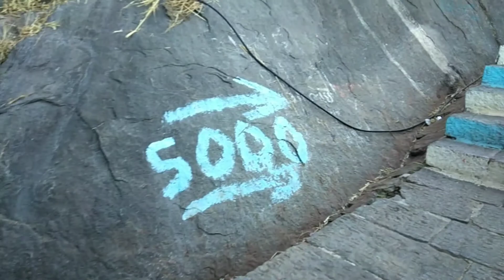Girnar parvat junagadh full tour | girnar hill | cloudy hill station | part-3 | SVR VLOG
Girnar parvat junagadh full tour | cloudy hill station | part-3 | SVR VLOG |

junagadh girnar vlog | girnar blog after lockdown |tour vlog in hindi | tour blog india

Friends hamne is video me girnar parvat ke bare me apna experience share kiya hai
Yah video part -3 hai isake aur part aapko hamare channel par mil jayega

Hello 👋 friends 👭
Swagata🙏 hai aap sabhi 👨‍👩‍👧‍👦ka hamare es 👉YouTube
Channel me
Aapko hamare is channel par👉 vlog dekhane ko
Milega
Yadi aapko bhi ✈️🛣️gumana pasand 😍🤩hai to aap sahi
🏃Jagah par🏃 aaye🏃 hai
Ham aapke liye aise hi jagaho ko khojate🧐🧐 hai
Aur is jagah🚵🚴 jakar use jagah ki📸📷 vlog banakar
Aapke is jagah ke bare 🗣️batate hai jisase aapko
Ghomane 🚴me koi pareshani🤔 na ho
Isake alava ham aur bhi 🧐🧐chijon ki vlog banakar 🧐es channel par 🧐uplode karte hai jaise
Machinery 🤖🤖sports ⛹️🤼 krishi 🌾🌾
Yadi aapko kisi aur chij ki vlog dekhani ho to
Aap hame ✍️✍️comments kar ke bataye ham us par 📷📸vlog bana denge
Yadi aapko koi video pasand 🤩aaye 😍to aap us video ko like 👍👍kare aur yadi pasand na aaye to dislike👎👎👎
Kare
Icon press kare